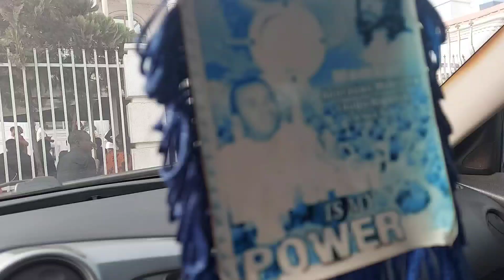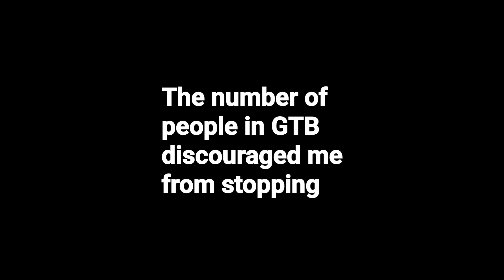Financial Crisis in Nigeria Banks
It's really difficult to withdraw money from any Nigeria bank currently.
I tried 2 different banks fcmb and access banks but didn't withdraw any cash.

It's really sad.

Let's vote Mr Peter Obi for a better Nigeria on 27/2/2023 being Saturday as the president of Nigeria.